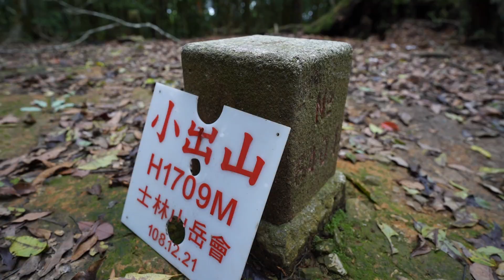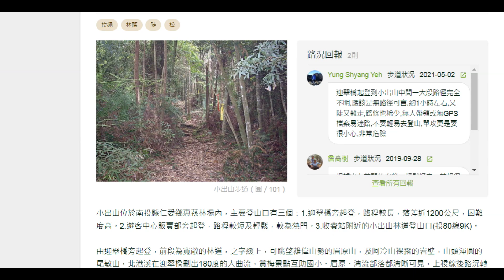小出山 /南投縣冷門中級山/惠蓀林場/關刀山林道/森林浴步道/湯公碑步道/小出山步道 簡單,樹美,安全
小出山地理位置在南投仁愛鄉，登山口在惠蓀林場這，是最簡單而且好走的路線。